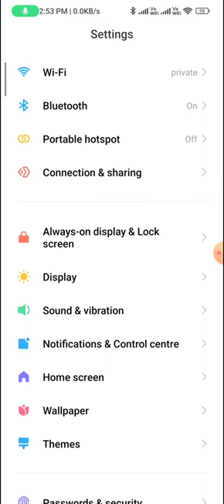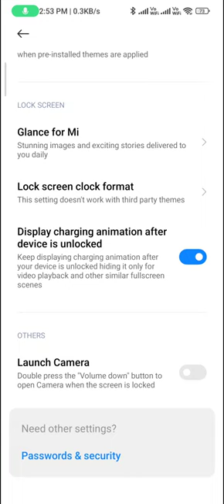How to remove camera from volume button in redmi note 12 pro